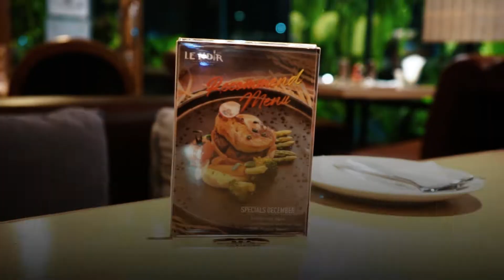เลอนัว ร้านอาหารอร่อยในตลาดไท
❝ ที่ร้านเลอนัว คัดสรรสิ่งที่ดีที่สุด
ดุจลูกค้าเป็นคนในครอบครัวเลยค่ะ❞
เพราะเราคัดสรรวัตถุดิบ ผักผลไม้ที่ใช้เป็นออแกนิคทั้งหมด มีความสดใหม่ พิถีพิถันใส่ใจ หากใครมาทำธุรกิจย่านตลาดไท อย่าลืมแวะมาทานอาหารที่ร้านนะคะ
เมนูอาหาร คลิ๊ก
➤พิกัด : ตลาดไท โซนต้นไม้ ปากซอย 4
สั่งออร์เดอร์สุดท้าย 19.30 น.

** สามารถ โทร. สอบถามค่าจัดส่งก่อนได้ **
" ข้าวกล่องเลอนัว อร่อยเหมือนส่งออกมาจากครัว "